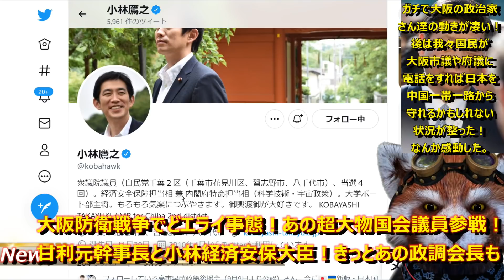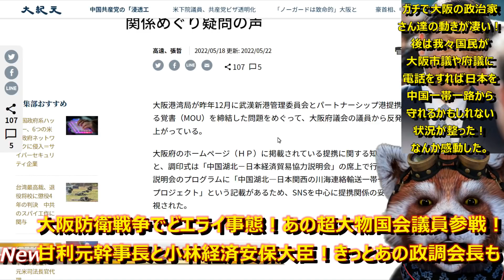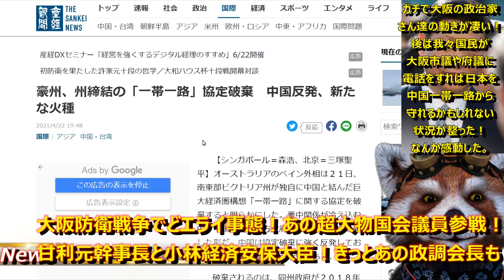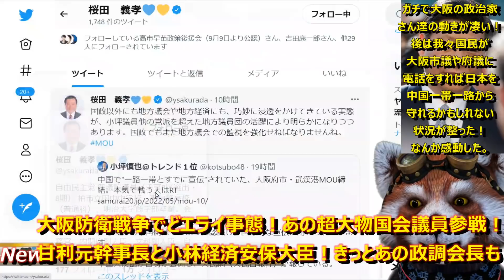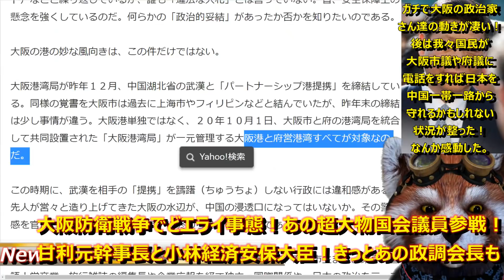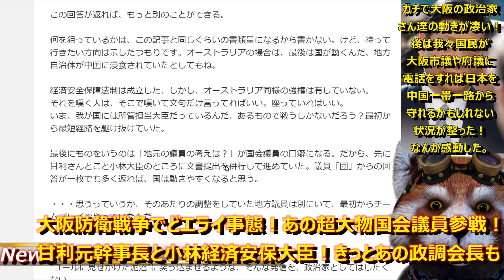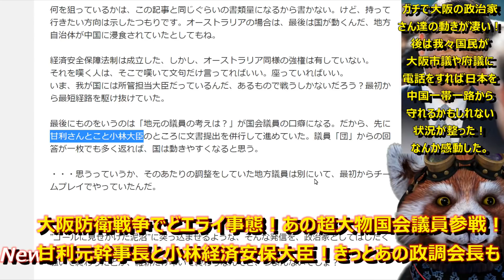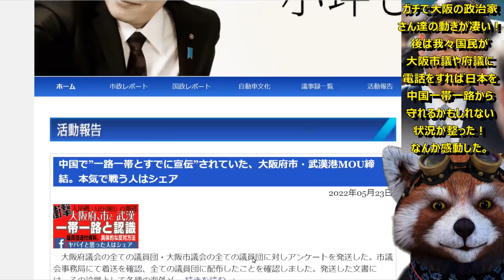【『大阪は日米首脳会談をバカにする気か！』大阪防衛戦争でどエライ事態！『あの超大物国会議員が遂に！』】中国一帯一路に侵略される寸前の大阪港湾！防衛のために決死で戦う地元議員団の声にどエライ大物国会議員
日米首脳会談で発表されたIPEFの目的は「脱中国依存」！
大阪港湾局が中国と結んだパートナーシップ港契約MOUは
どう考えても「中国依存」！
大阪港湾局は日米首脳会談を愚弄するのか？

●編集ソフト
①PowerDirector 20 Ultimate Suite 通常版

●キャプチャ
①avermedia2puls